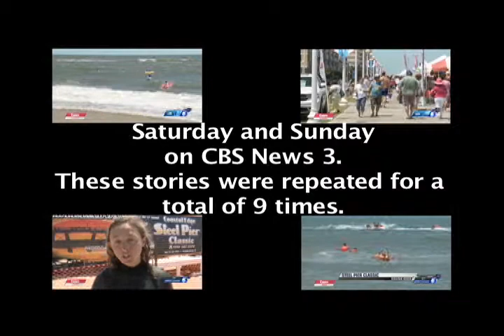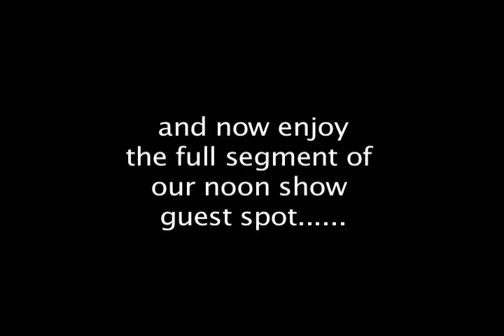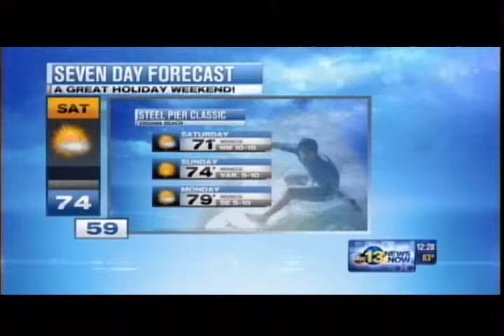Billabong presents the Coastal Edge Steel Pier Classic and Surf Art Expo, media.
A round up of the media attention drawn by the Billabong presents the Coastal Edge Steel Pier Classic and Surf Art Expo.